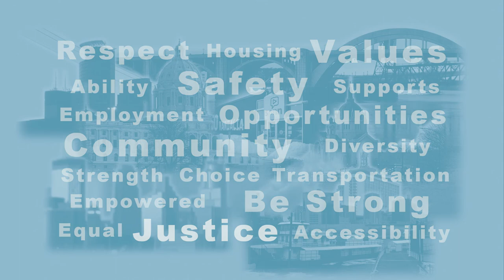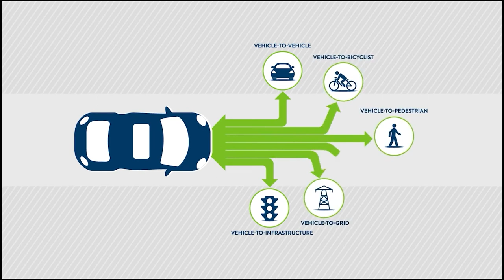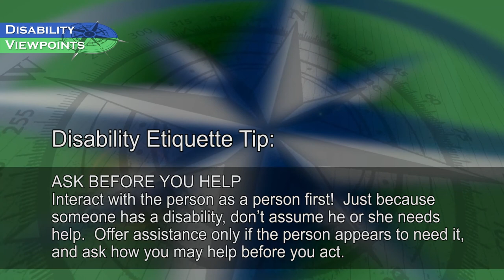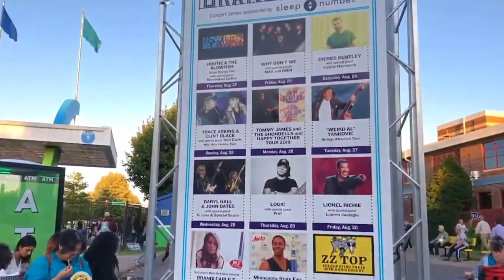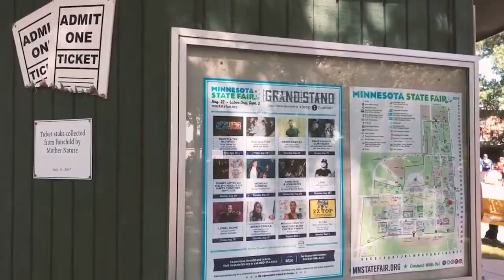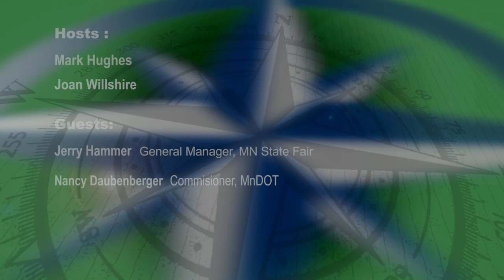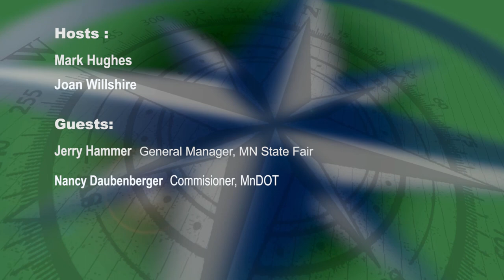Disability Viewpoints: August 2022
Host Mark Hughes talks with Jerry Hammer, MN State Fair General Manager.  Co-Host Joan Willshire talks with MnDOT Commisioner Nancy Daubenberger about the Bear Tracks Autonomous Vehicle demonstration project in White Bear Lake..